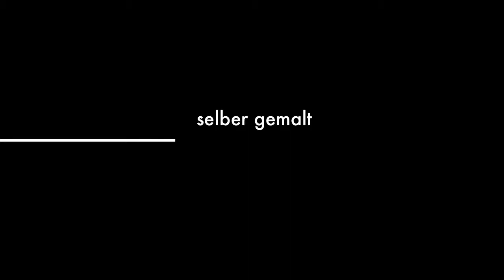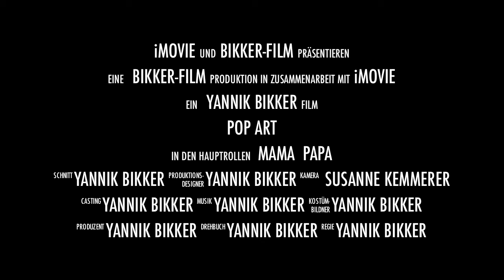Pop art von Yannik Bikker trailer